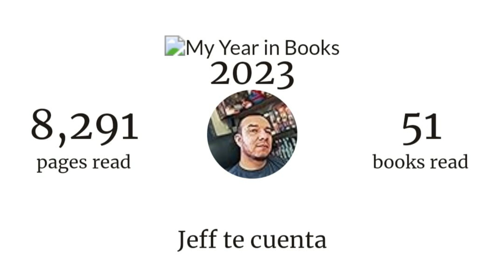Series, Películas, Libros y algo más en el año. Y las mejores y peores lecturas.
Desde las joyas que descubrí hasta las lecturas que me quedaron debiendo.

Capítulos:
00:00 Introducción
00:42 El vídeo más visto y más popular del canal
01:48 Libro 2, una sorpresa (Hellraiser)
02:10 El vídeo menos visto
02:40 El short más visto
03:48 Las Series
07:22 Las Películas
11:28 Los Animes
17:16 Los Documentales
21:42 Los Libros y Goodreads truco
22:48 Las mejores lecturas del año
25:54 Las peores lecturas del año
29:16 Goodreads y la ansiedad
32:11 suscribanse XD
32:42 avance del siguiente vídeo